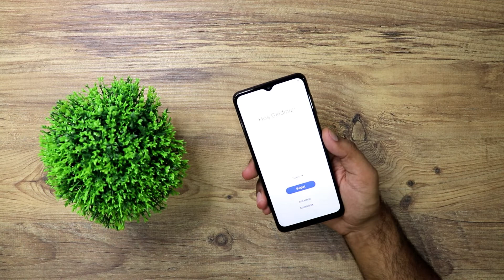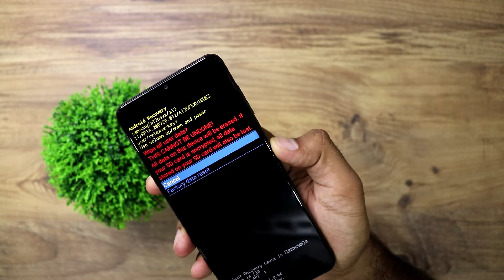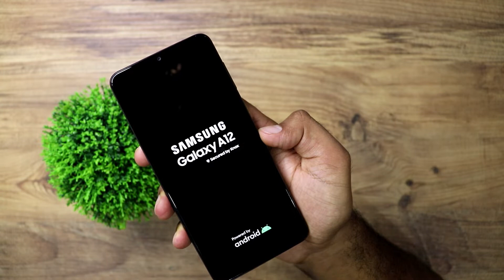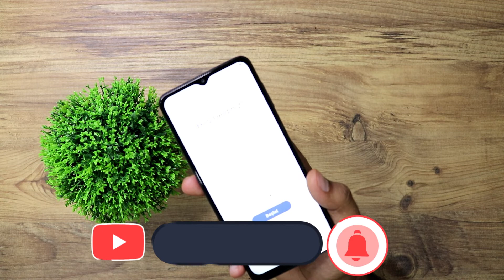Samsung A7 2018 Nasıl Format Atılır